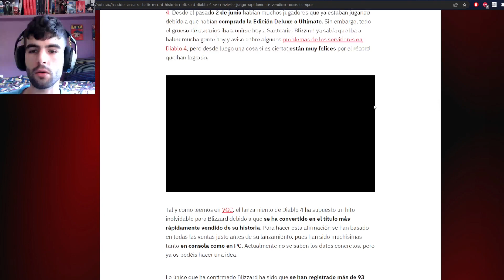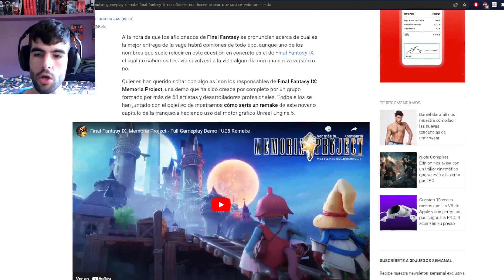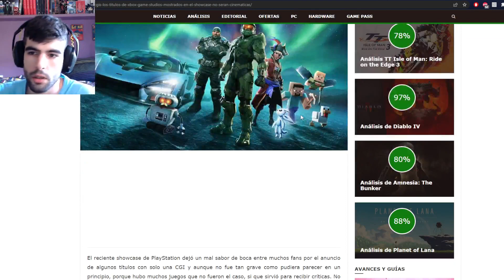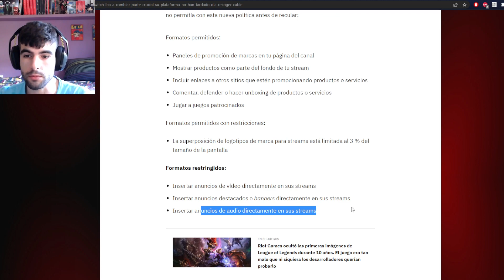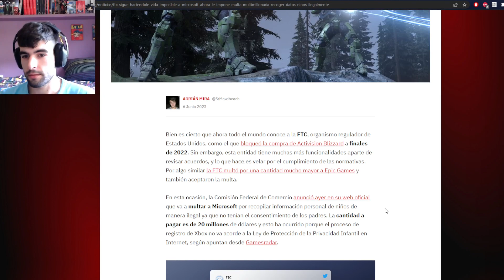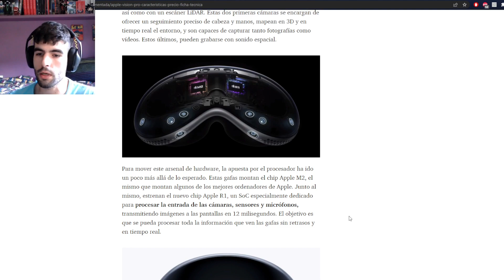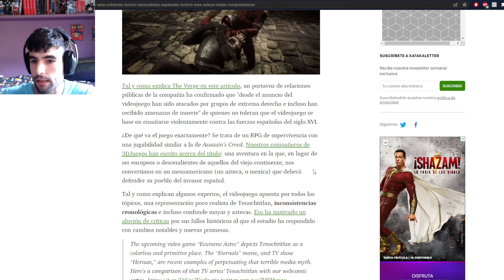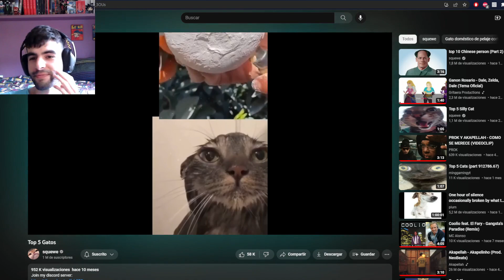Noticias de videojugación